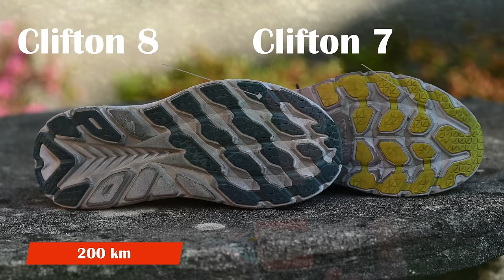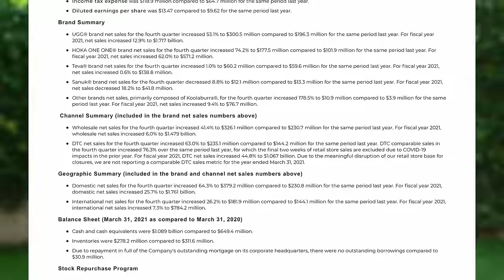HOKA CLIFTON 8, la recensione di una scarpa «quasi perfetta»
Le Hoka One One Clifton 8 sono state lanciate il primo Giugno 2021 e disponibili già nei negozi e su moltissimi siti online. Rispetto al modello 7 che abbiamo testato qualche mese fa, si presenta molto più comoda, con maggiore spazio nell'avampiede, una linguetta più spessa, e soprattutto un'intersuola più morbida. Nella recensione raccontiamo il comportamento nella corsa e spieghiamo tutte le caratteristiche tecniche di questa scarpa.  Raccontiamo in quali condizioni usarle e a chi sono adatte.

Per acquistare le Hoka Mach 4, ecco i principali link:
► Runningwarehouse (Codice 10% ►TRUNPITT10 10%)

Per acquistare le Hoka One One Carbon X2, ecco i principali link:
⏱️SINTESI DEL VIDEO⏱️
00:00 Valore Aggiunto Clifton 8
00:10 Sigla
00:23 Hoka One One Clifton 8, le caratteristiche
08:04 Hoka One One Clifton 8, comportamento in corsa

►Scarpe Allenamento A3: Hoka Clifton 8
►Scarpe Intermedie A2: Saucony Endorphin Speed
►Scarpe Gara A1: Vaporfly Next %